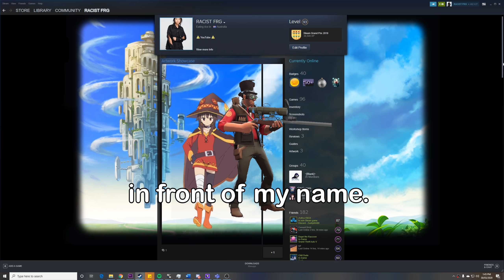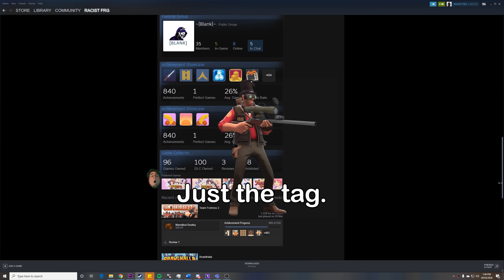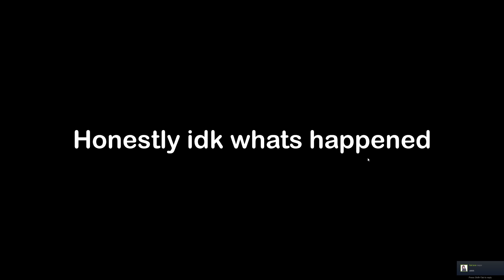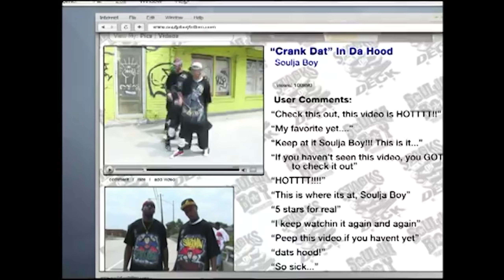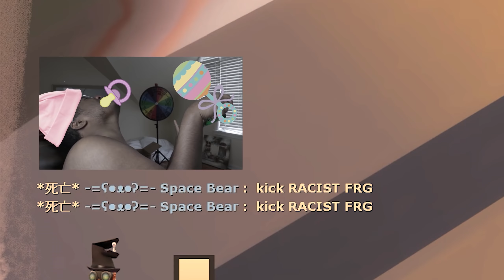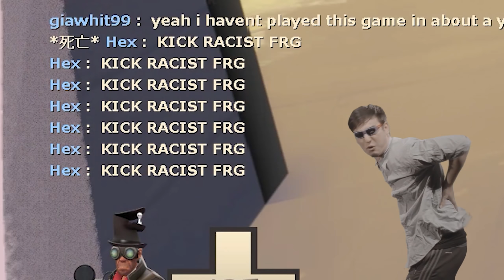TF2 Hacker Experiment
Guilty till proven innocent